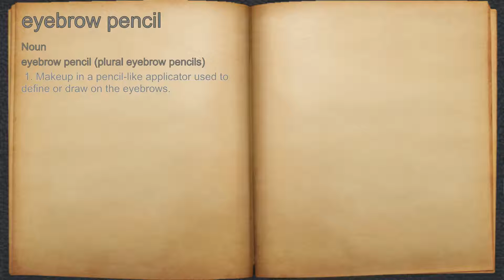What does eyebrow pencil mean?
A spoken definition of eyebrow pencil.

Intro Sound:
Typewriter - Tamskp